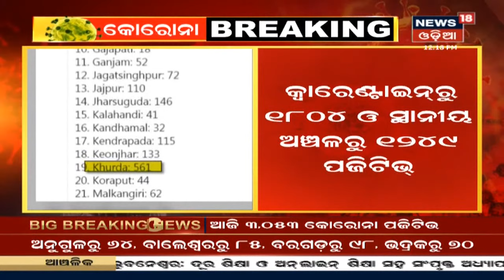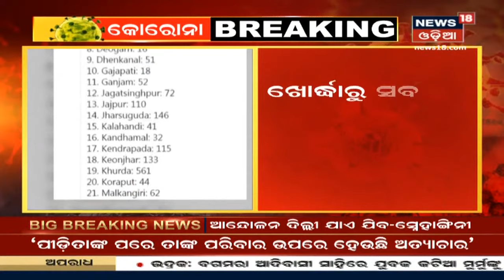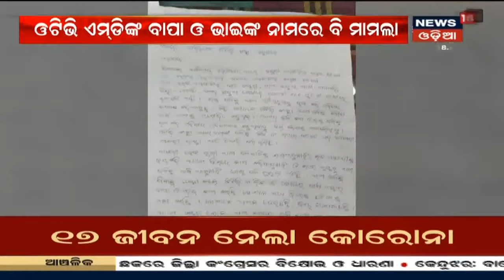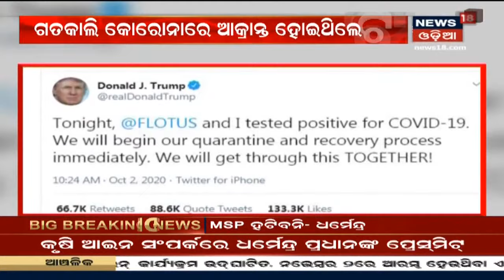Afternoon News I ମଧ୍ୟାହ୍ନ ସମୟର ଖବର I ୦୩.୧୦.୨୦୨୦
ବିଶ୍ୱର ସବୁଠୁ ଦୀର୍ଘ Highway ଟନେଲ ଲୋକାର୍ପିତ I ୧୦ ହଜାର ଫୁଟ ଉପରେ ନିର୍ମିତ ଏହି Atal Tunnelକୁ ଲୋକାର୍ପିତ କରିଲେ ପ୍ରଧାନମନ୍ତ୍ରୀ Narendra Modi I Manali ଓ Lehକୁ ଯୋଡିବ ଏହି ଟନେଲ I 3rd Oct 20